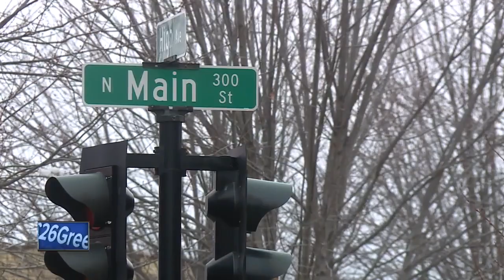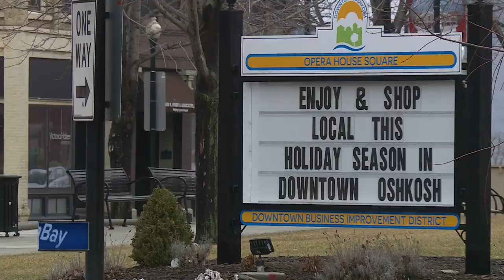Oshkosh group raising holding event to raise awareness for human trafficking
A group in Oshkosh is making sure everyone is aware of the issue of human trafficking.